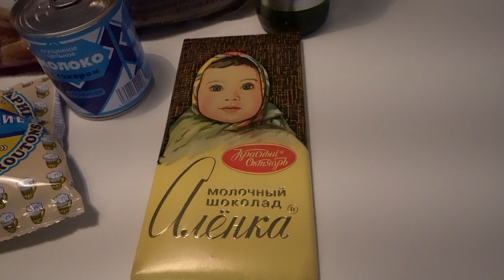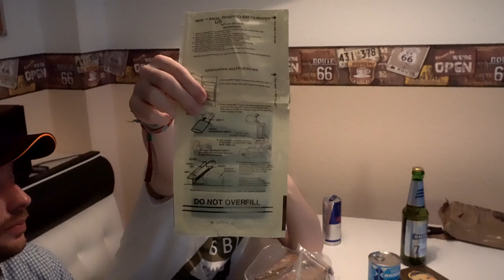Wir TESTEN - MRE, ALYONKA, KNOBLAUCH CROUTONS... die KULINARISCHE Küche von ESCAPE FROM TARKOV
Schaut wieder gerne bei mir auf Twitch vorbei - ich streame regelmäßig EFT!
Teilt mein Video, wenn es euch gefallen hat, würde mir sehr weiterhelfen! :)
Ich würde mich sehr freuen wenn ihr mir ein LIKE und ABO da lasst um kein Video mehr zu verpassen. :)